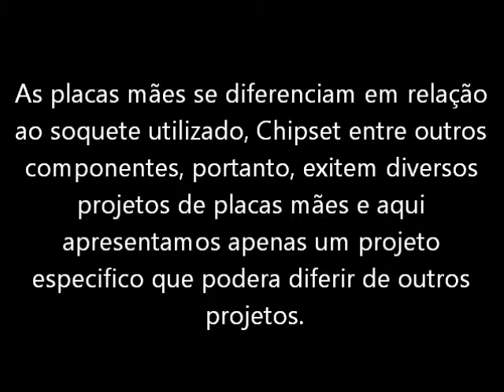Analise placa mae gigabyte.wmv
IDENTIFICANDO COMPONENTES DA PLACA MÃE